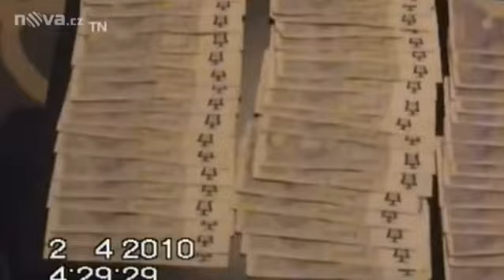Ma tuý hàng triệu giấu trên bếp (vietinfo.eu)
Ma tuý hàng triệu giấu trên bếp